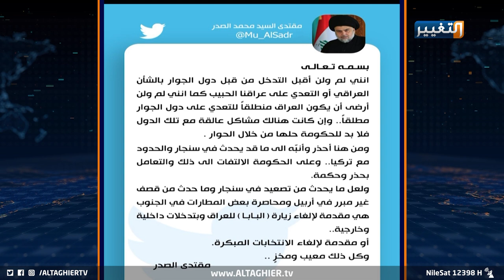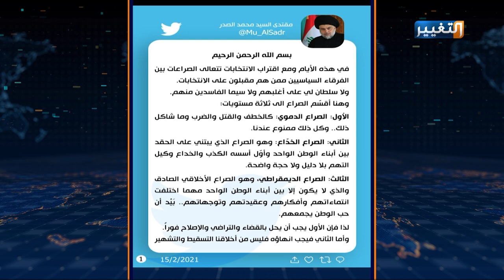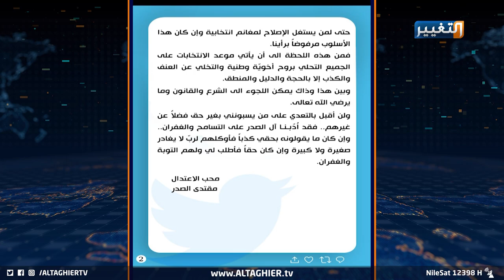أربيل، لقاح كورونا، بغداد والانتخابات.. مقتدى الصدر يعلن مواقفه الثابتة | تقرير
في أسبوع حافل من المستجدات على الساحة العراقية، منها ما يتعلق بهجوم أربيل وكشف ما وراءه، والعملية الديمقراطية، وآخر بالصحة وخطورة كورونا، وبزيارة البابا، يرد زعيم التيار الصدري بمواقف رسمية للتيار ورسائل مباشرة للحكومة بوضع خطة طريق للثوابت كافة.